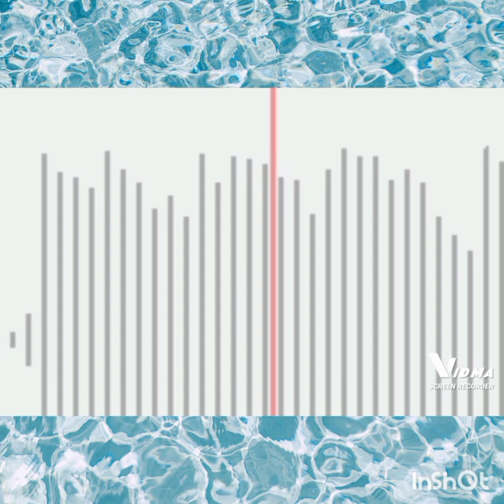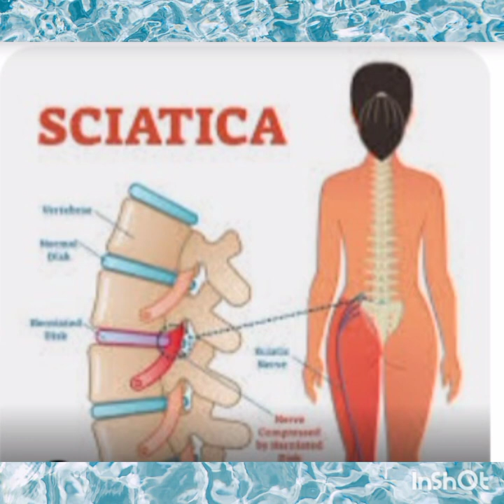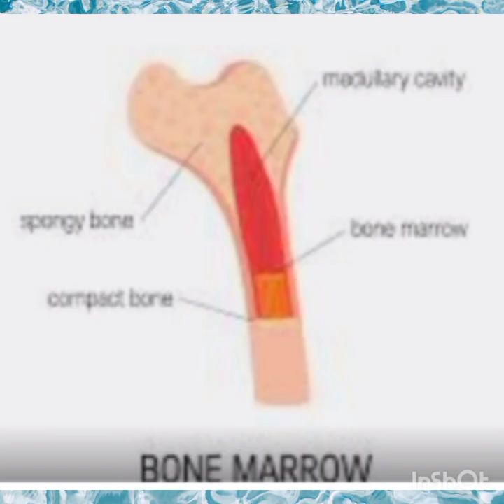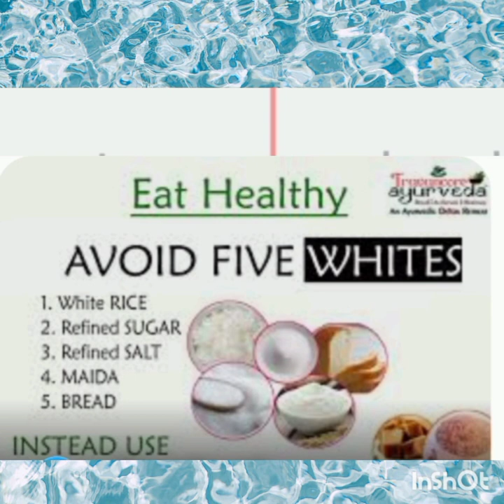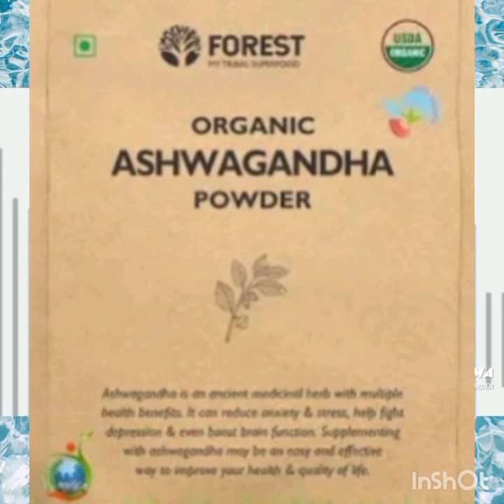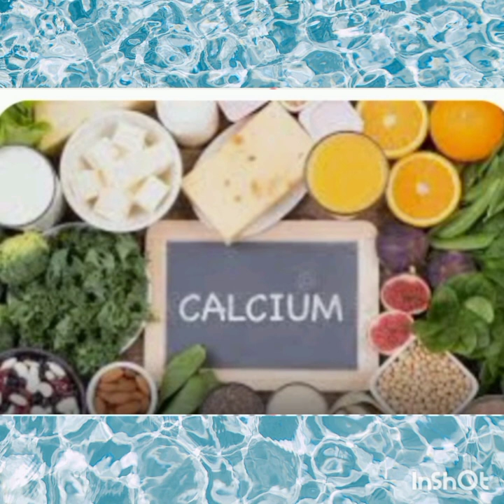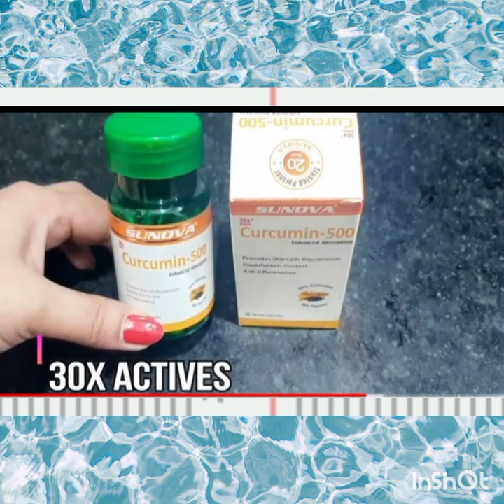Health Related Issues # Part II # Vata Dosh # Very Helpful For Ur Family # Watch Till End # वात दोष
Health Related Issues # Part II  # Vata Dosh # Very Helpful For Your Family # Watch Till End